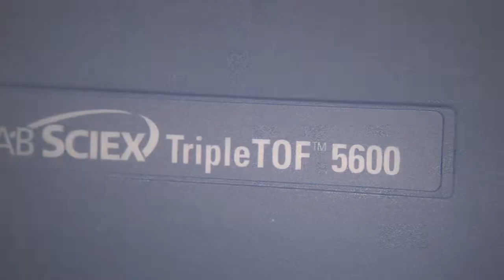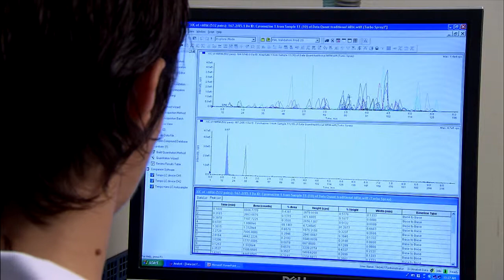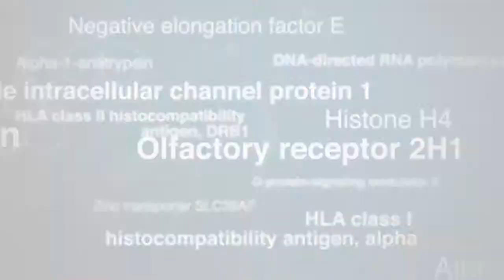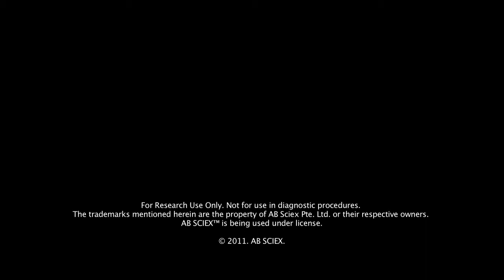Dr. Ruedi Aebersold and SWATH Acquisition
Dr. Ruedi Aebersold developed SWATH Acquisition in conjunction with AB SCIEX. Learn about the breakthrough that measures a large number of proteins reproducibly. Also, learn about the MRM Atlas that complements the SWATH technique.